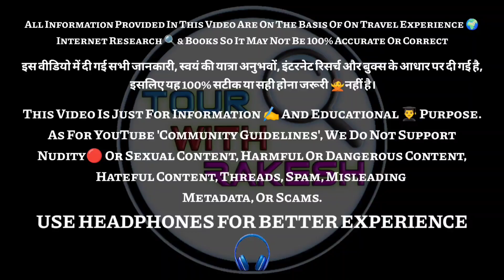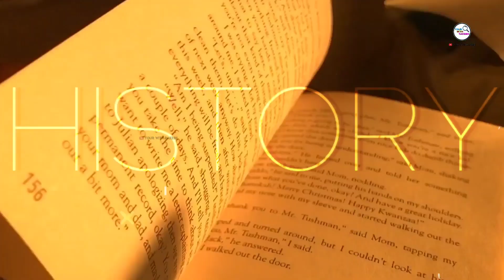Assam State - असम भारत का सबसे रंगीन राज्य | History Of Assam | Amazing Facts About Assam In Hindi